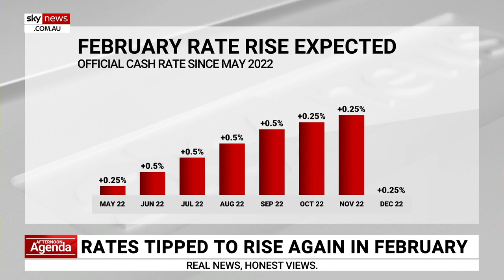Australia’s inflation predicted to have peaked in December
Deloitte Access Economics’ Dr Pradeep Philip says he believes Australia’s inflation will have peaked in December of 2022.

“As we will find out on Wednesday,” he told Sky News Australia.